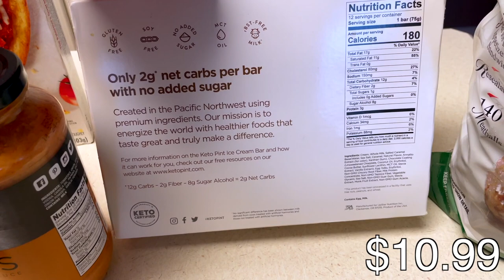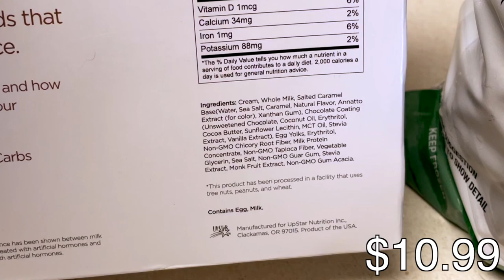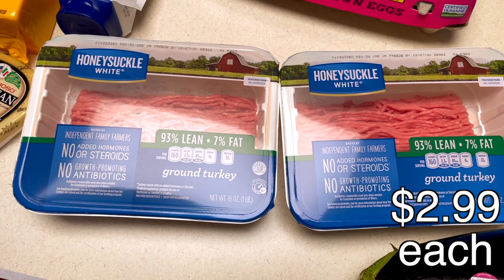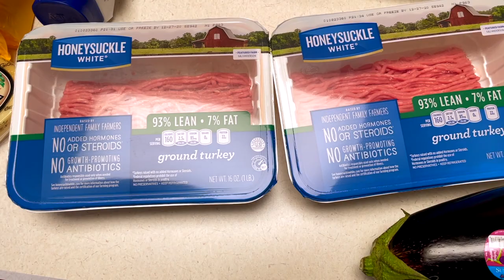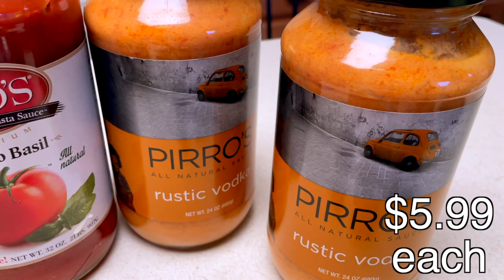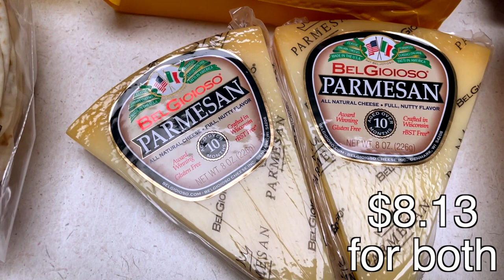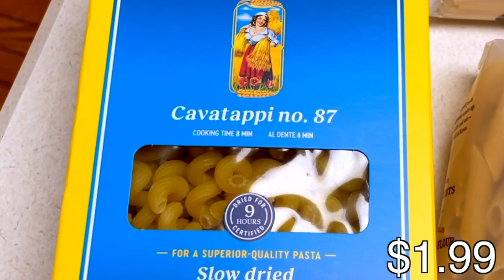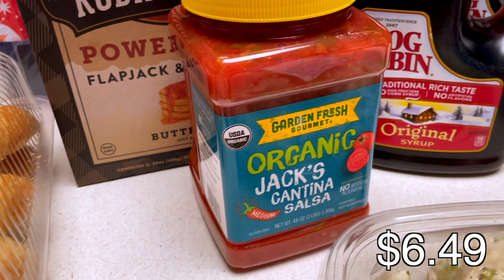COSTCO & MEIJER GROCERY HAUL *PRICES INCLUDED* | GROCERY SHOPPING BEFORE THE HOLIDAYS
Remember: you can make today a great day, or not! The choice is yours! Have a good one!

Did this video really resonate with you? Help support me and my channel by buying me a coffee!